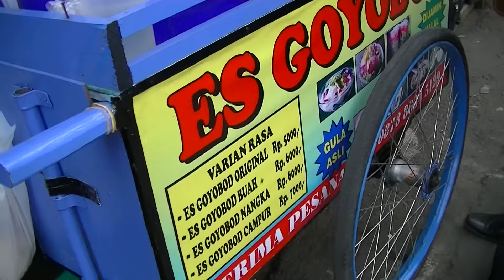Greater Jakarta Street Food 840 Bogor 8 Garut Goyobod Ice Es Goyobod BR TiVi 5606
we can buy Goyobod Ice Es Goyobod only costs Rp.7.000 (53 Cents USD) the taste is s weet and so good.